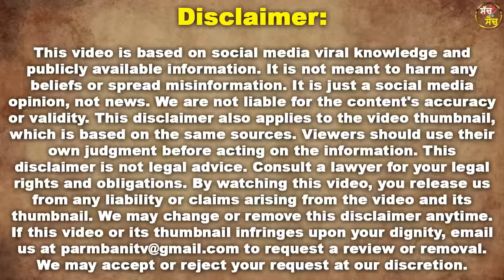ਮਸ਼ਹੂਰ ਕਥਾਵਾਚਕ Baba Gulab Singh Ji Chamkaur Sahib Wale ਦਾ ਲਾਇਆ Nihang Singh ਨੇ ਸੋਧਾ-ਵੱਢ ਦਿੱਤਾ ਪੈਰ !